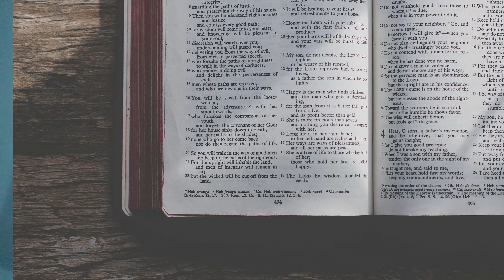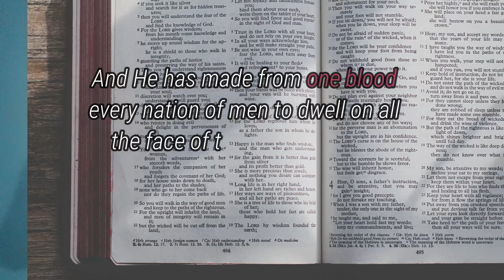What does the Bible say about Racism?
What does the Bible teach about racism?

In this video, let us take a deeper look at what God says about the human race and how Christians should respond to racism. Discover as well the inspiring plan of God to offer salvation to all mankind, no matter what your race is!

☛ Grab a FREE copy of my eBook, "The Seven Powerful Habits of Highly Effective Christians!"